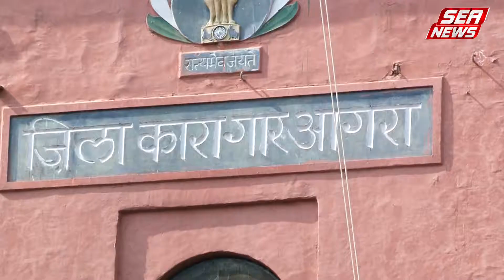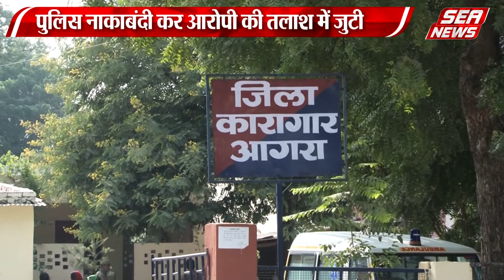सिपाही पर हमला बोलकर पेशी पर आए गैंगस्टर को छुड़ा ले गए साथी